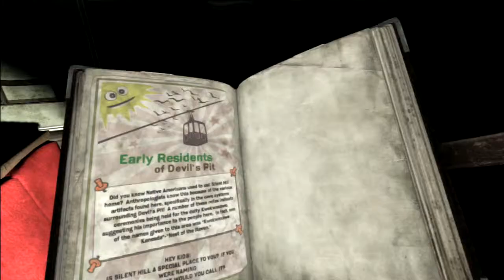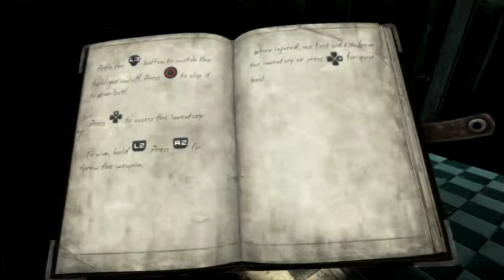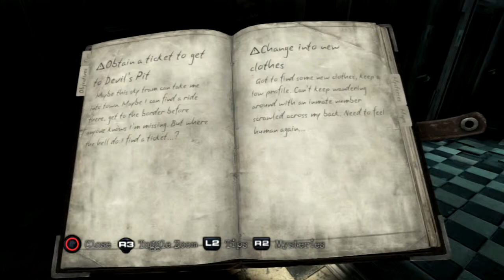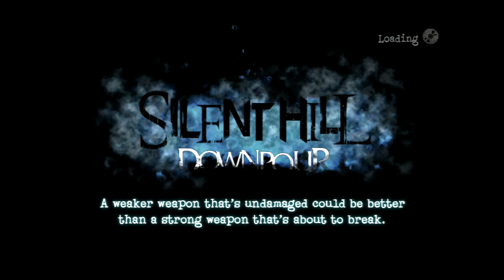The Nightmare Begins, Silent Hill Downpour Part 3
First Nightmare section